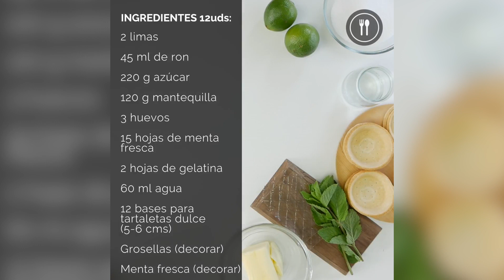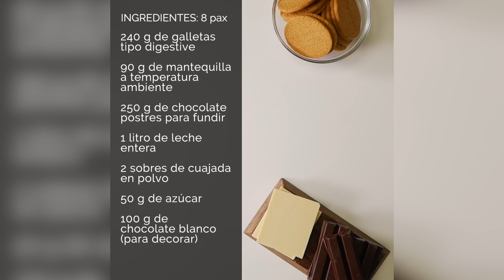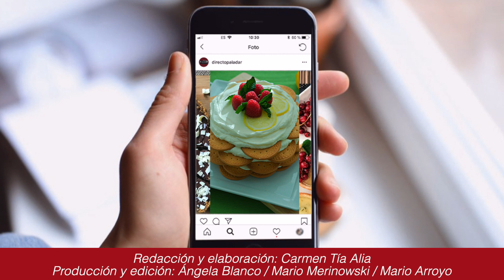TRES RECETAS para hacer TARTAS FÁCILES Y RÁPIDAS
⬇️LÉEME/DESPLIÉGAME ⬇️

Hoy os traemos tres recetas para hacer tartas de una forma fácil y muy rápida. En el menú tenemos tartaletas de mojito, tarta de limón y galletas y tarta de chocolate... ¿Cuál os gusta más?

La cocina de Directo al Paladar está montada en colaboración con Amueblamientos DC, y electrodomésticos Samsung.